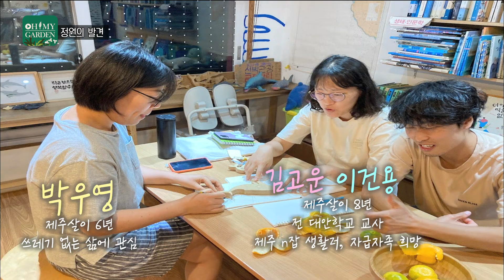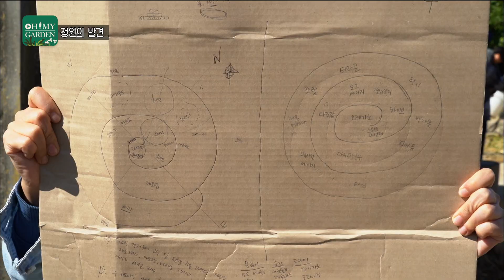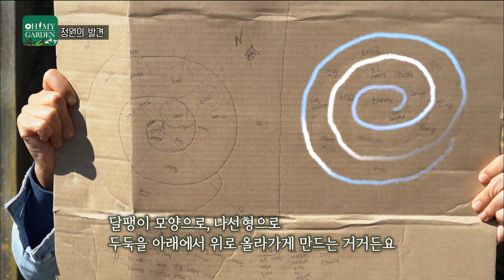[ SUB ] 재밌는 실험! 퍼머컬처 허브정원 만들기 Making a Permaculture Garden|정원의 발견 Wonders of Garden|KBS제주 20221125방송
오늘 정원의 발견은
이름만 들어도 생소한
퍼머컬처의 현장으로 다녀왔습니다

퍼머컬처(permaculture)는
영구적(permanent)이라는 말과
농업(agriculture)의 합성어로
지속 가능한 농법이자 삶의 방식입니다

오늘의 주인공들은 퍼머컬처의 기초인
건강한 땅을 만드는 작업을 하고
그 위에 좁은 공간을 활용적으로 쓰기 좋은
나선형의 허브 스파이럴을 만들었습니다

환경을 사랑하고 지키기 위해 노력하는
세 분의 퍼머컬처 도전기!